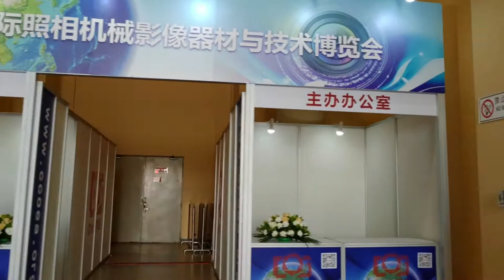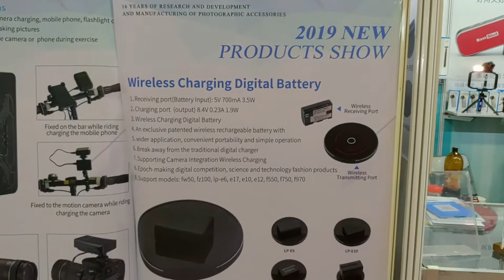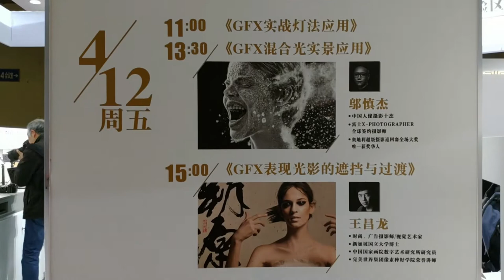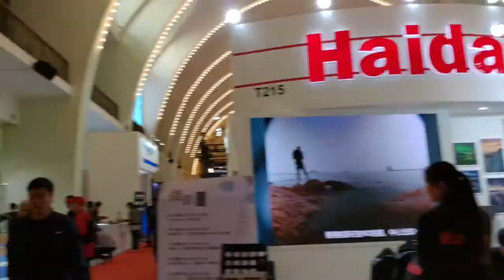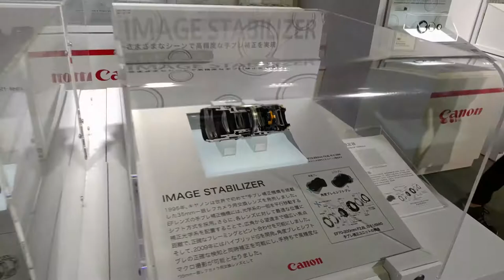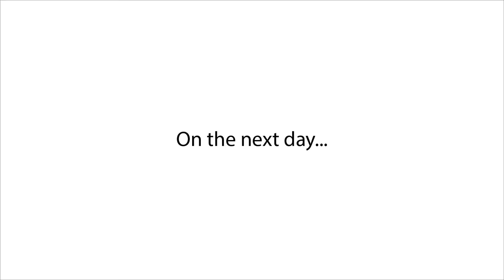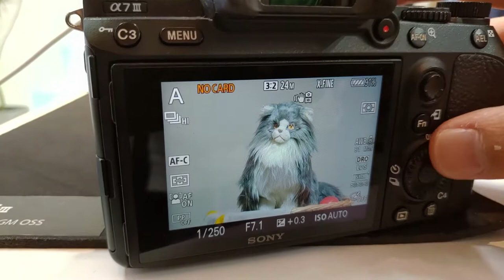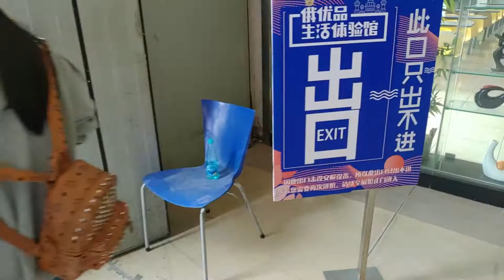Caution! Long video! 2019 China P&E Walk Through (ENG Sub)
China P&E in Beijing is the biggest photography equipment fair in Mainland China. In 2019, we Sharpest Light Limited present this walk through and you can see what's happening in the show. Other than big players, such as Canon, Nikon, Sony and Fujifilm, there are many Chinese big brand attending the show.